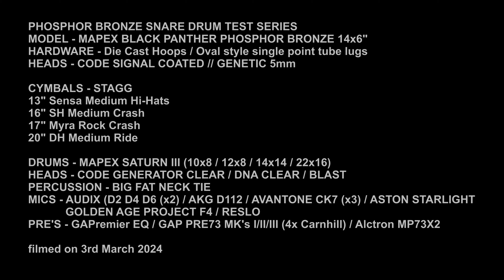MAPEX BLACK PANTHER - PHOSPHOR BRONZE 14"x6" JAM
A little studio test, showcasing an older style MAPEX BLACK PANTHER. This is the 14x6 PHOSPHOR BRONZE model, which has a fantastic ability to have the snap/stick attack of a metal shell, but with the 'body' of a wood shell mixed in.